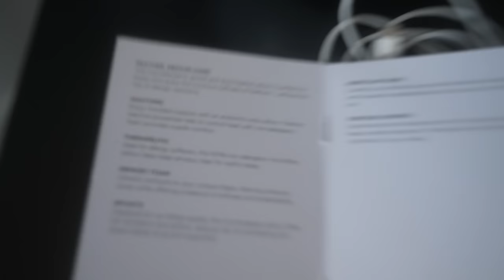Iman Gadzhi Starts Vlogging